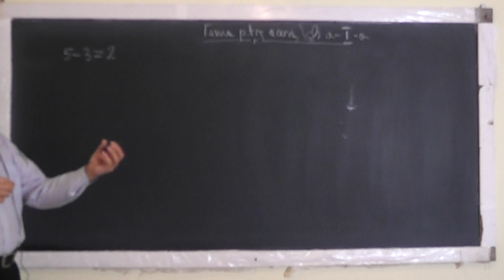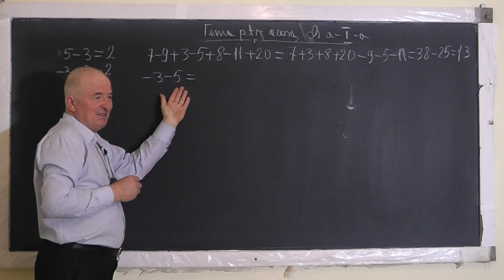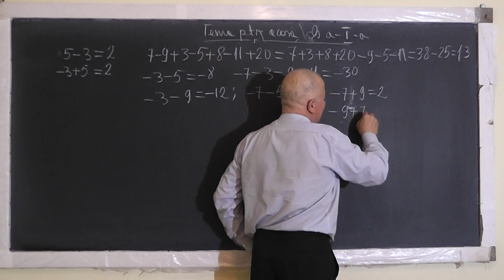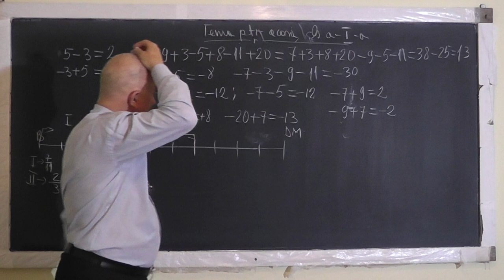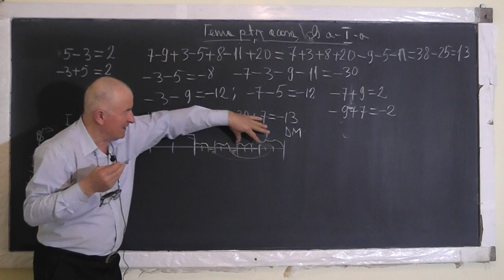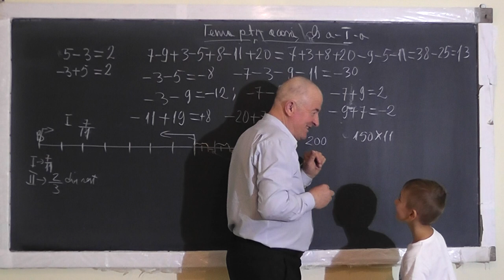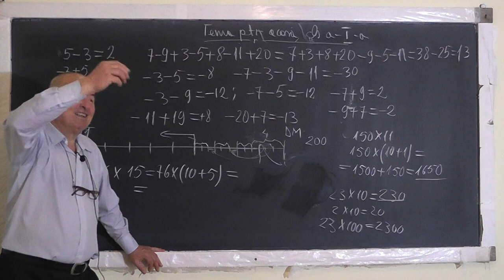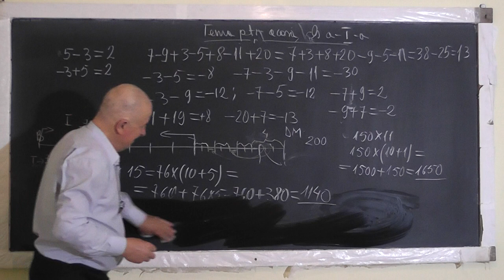Lectia 1447 Adunari si Scaderi Metoda figurativa De ce sa invatam tabla inmultirii - Clasa 1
Aceste lectii sunt SUSTINUTE de VOI si daca va sunt utile, as aprecia un Like, Share, Comment - In aceasta lectie de matematica pe care o puteti vedea in direct si pe ne ocupam de tema pentru acasa impreuna cu Mario, clasa I. Din cuprins: Exercitii cu adunari si scaderi, Probleme rezolvate prin metoda figurativa si de ce sa invatam tabla inmultirii.
- VIDEO MATEMATICA cu Proful Online sau cautati pe Google: profu online Ioan Ursu